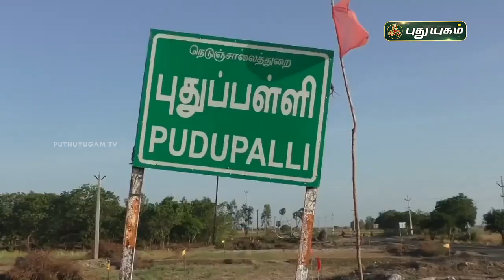விளைந்து கிடக்கும் வெள்ளரிகள்! உண்டு மகிழத்தான் ஆளில்லை | செய்தித் துளிகள் | PuthuyugamTV